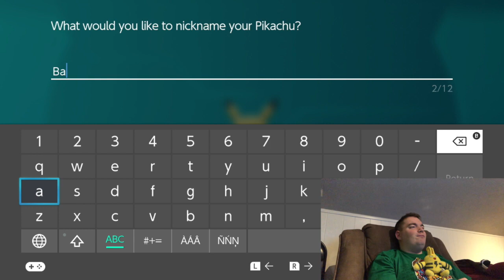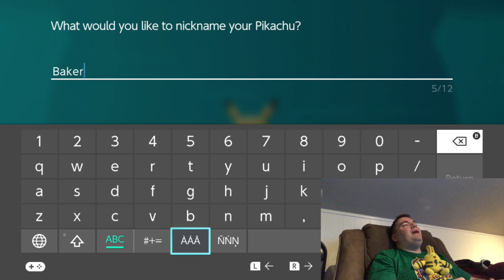Mediocre Gamers Show: Let's Go Pikachu (Part I)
We finally got our hands on Let's Go Pikachu for the Nintendo Switch.  A Pokemon game...ON A CONSOLE!  Also the Poke Ball Plus is awesome!